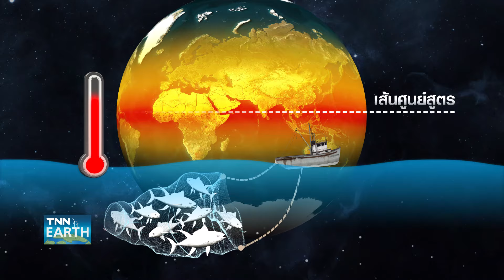โลกร้อนทำสัตว์สูญพันธุ์เร็วขึ้น ร้อนขึ้นอีก 5 องศาฯ สัตว์จะหายครึ่งโลก | TNN Earth | 12-06-67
ภาวะโลกร้อนและการเปลี่ยนแปลงสภาพภูมิอากาศส่งผลกระทบต่อวิถีชีวิตสัตว์บนโลกใบนี้มากมาย ทั้งสัตว์บก สัตว์น้ำ และเพิ่มความเสี่ยงต่อการสูญพันธุ์ในอนาคต